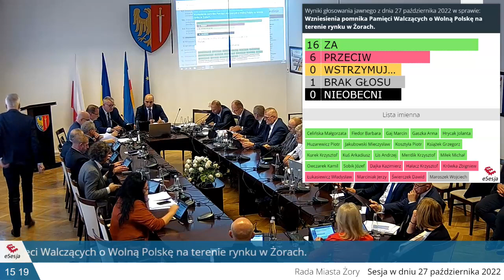XLVIII SESJA RADY MIASTA ŻORY - 27.10.2022 r.